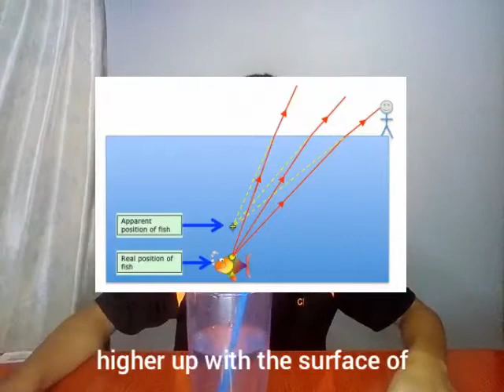STEM Show by Jayden Sean Jemie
Science
Form 1 Alamanda
SMK Bandaraya Kota Kinabalu